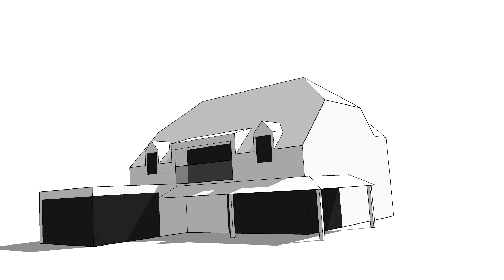Full House Remodel (draft proposal)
Including 2 storey side extension, single storey rear extension, complete fenestration change and internal remodelling